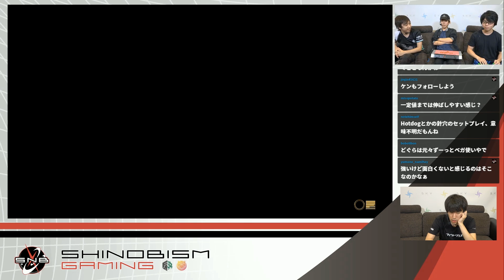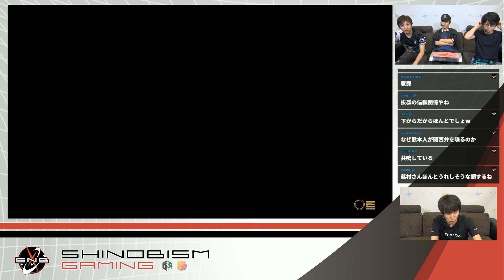第7回 ゲストに説教!?特別ゲスト「カワノ選手」襲来！生放送録画フルver.【説教TV】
【お手紙等はこちら】
〒170-0005
東京都豊島区南大塚3丁目48-2 NCビル4階 株式会社忍ism